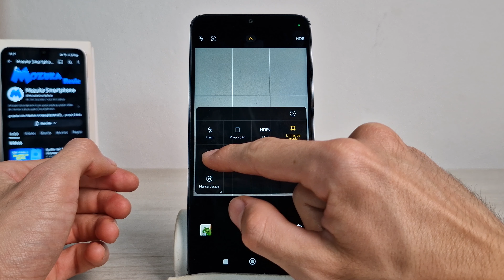Redmi 13C Como selecionar a câmera macro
Neste vídeo vou te ensinar como selecionar a câmera macro no Redmi 13C